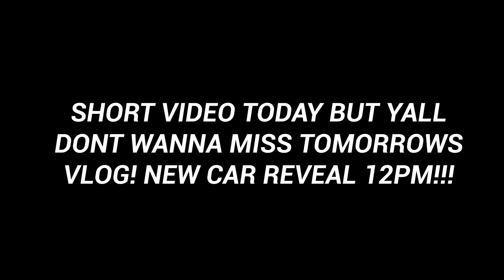I Made A Cash Offer On A NEW CAR! (VERY SPECIAL)